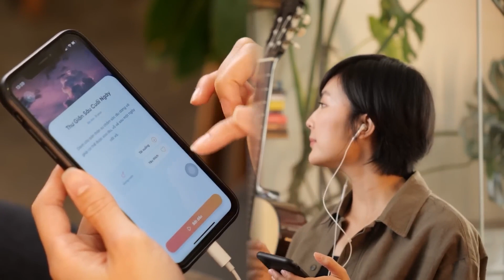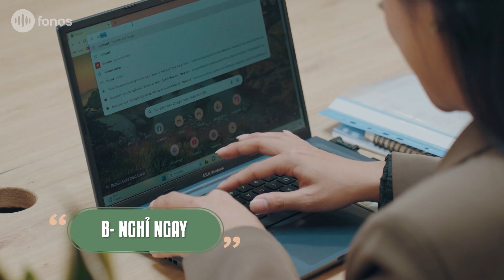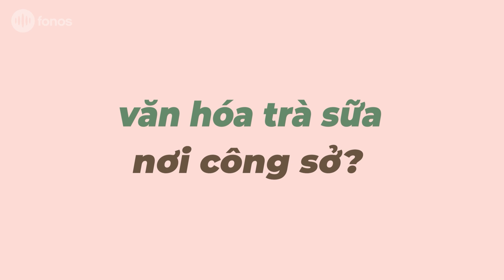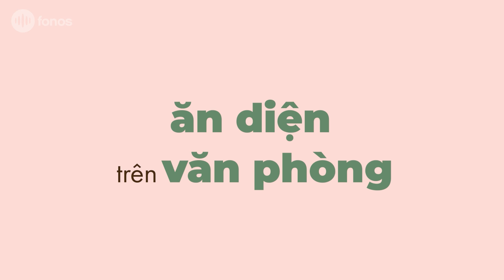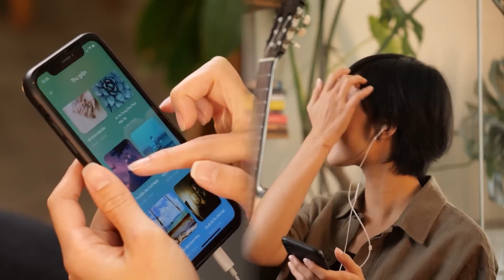BreakTime with Thái Vân Linh | Chuyện Công Sở - FULL Series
Break Time with Thái Vân Linh là chuỗi video 5 tập do TVL Group và YAN Digital hợp tác sản xuất. Thông qua các tình huống tái hiện, mỗi video sẽ đem đến cho bạn những lời khuyên hữu ích từ Thái Vân linh để xử lý những tình huống thường gặp tại nơi làm việc một cách chuyên nghiệp.

Đón xem Series Break Time with Thái Vân Linh do YAN Digital và TVL Group đồng sản xuất lúc 12:00 Thứ 3 & Thứ 7 hàng tuần